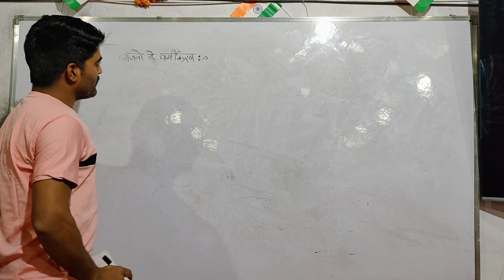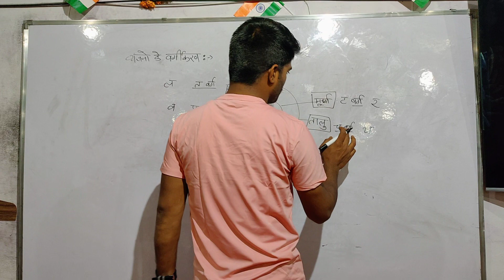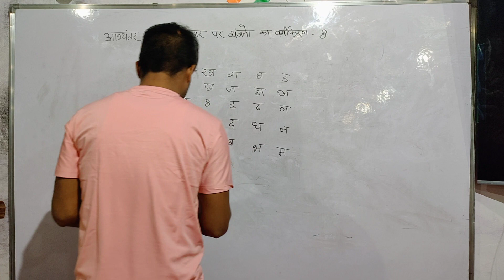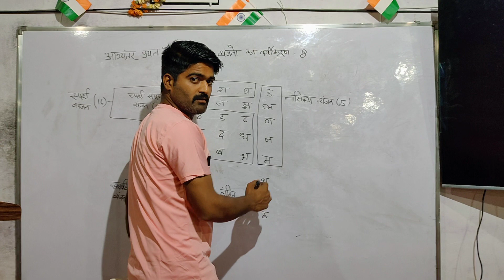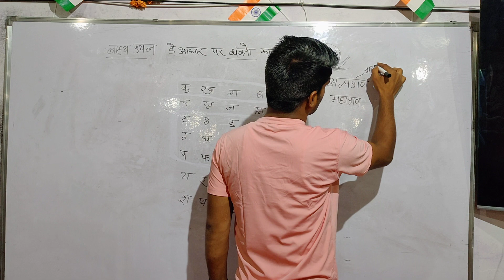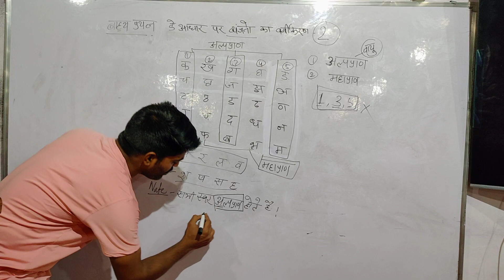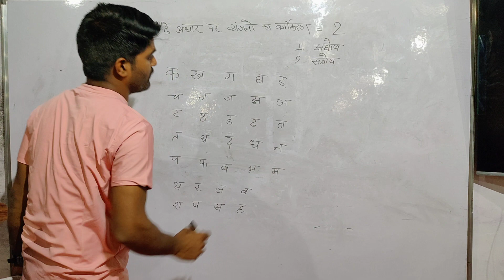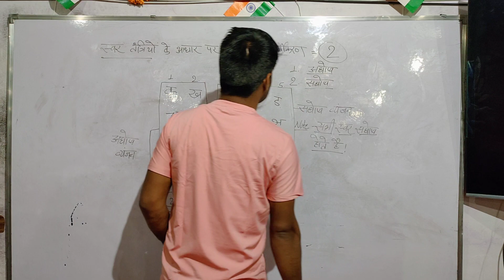संपूर्ण हिंदी व्याकरण PART 4 | Complete hindi grammar ncert | Hindi viyakarn by Study Point 9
संपूर्ण हिंदी व्याकरण | Complete hindi grammar ncert | Hindi viyakarn by Study Point 9

hindi top questions
hindi top 30 questions
Hindi test all exam mocktest Hindi
Hindi by gurujiworld
Hindi by gurujiworld
Hindi_mock_test_all_exam
hindi top questions
Hindi by gurujiworld
hindi_upbed_entrance_exam
hindi_upbed_entrance_exam
hindi_upbed_entrance_exam
hindi_upbed_entrance_exam
hindi_upbed_entrance_exam

hindi top questions
Hindi by gurujiworld
Hindi_mock_test_all_exam
Hindibest question about
hindi top questions
Hindi by gurujiworld
hindi top questions
Hindi by gurujiworld
Hindi_mock_test_all_exam
hindi top questions
Hindi by gurujiworld
hindi top questions
Hindi by gurujiworld
Hindi_mock_test_all_exam
Hindibest question about
Hindimocktest
hindi top questions
Hindi by gurujiworld
hindi top questions
Hindi_mock_test_all_exam
hindi top questions
Hindi by gurujiworld
hindi top questions
Hindi by gurujiworld
Hindi_mock_test_all_exam
Hindibest question about
hindi top questions
hindi top 30